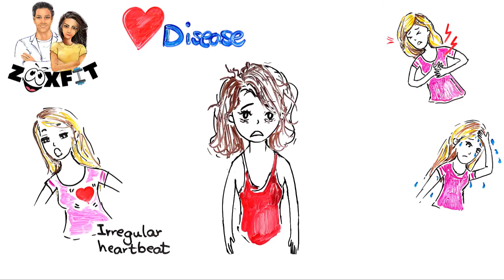Long Covid-19 Symptoms After Recovery| Warning Signs of Coronavirus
Some scientists suggest COVID-19 might be associated with other long-term health issues; like heart disease, kidney disease, diabetes, What this video to find out more about warning sings and symptoms over post Covid-19 and after recovery... Please don't forget to subscribe and ring the bell to support us.